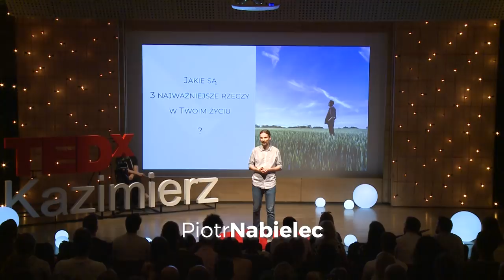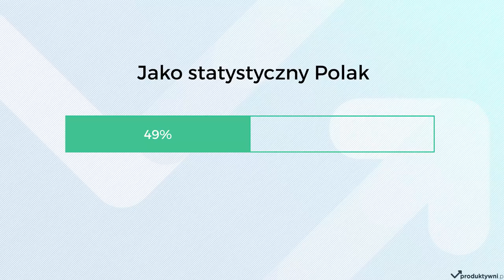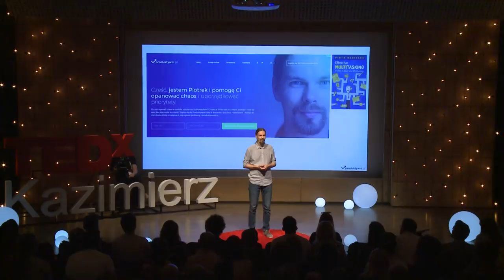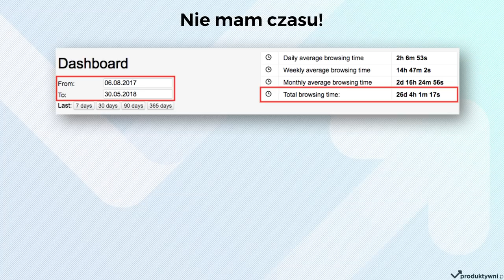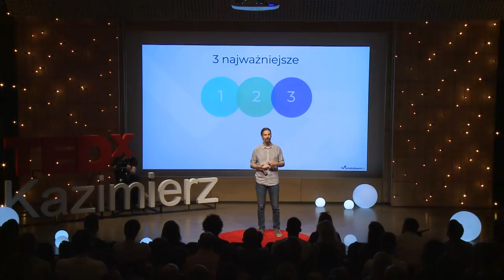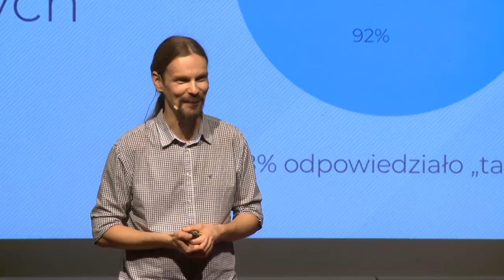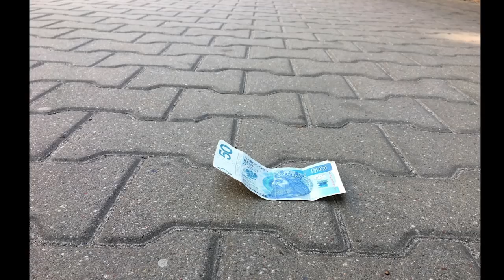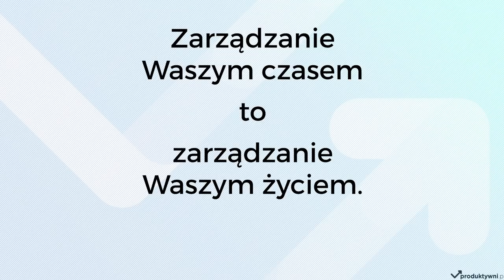Czas to nie pieniądz - dlaczego warto zarządzać swoim czasem | Piotr Nabielec | TEDxKazimierz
Piotr Nabielec explains why time management is much more than raising personal productivity: that if you manage your time, you manage your life and how time management is a route to happiness and fulfilment.  W trakcie swojej kariery Piotr czuł się coraz bardziej przytłoczony tym, jak każdy awans przynosił ze sobą nowe zadania i jednocześnie jeszcze bardziej skracał dostępny w ciągu dnia czas, utrudniając zachowanie równowagi między pracą a życiem prywatnym. W roku 2015, z dziesięcioletnim doświadczeniem w korporacjach i mniejszych firmach, Piotr założył serwis Produktywni.pl. Oferowane przez niego kursy i szkolenia wprowadzają porządek w firmowy chaos, pomagają priorytetyzować i pokazują jak pozbyć się poczucia przytłoczenia. This talk was given at a TEDx event using the TED conference format but independently organized by a local community.